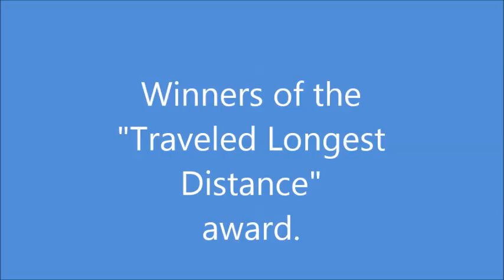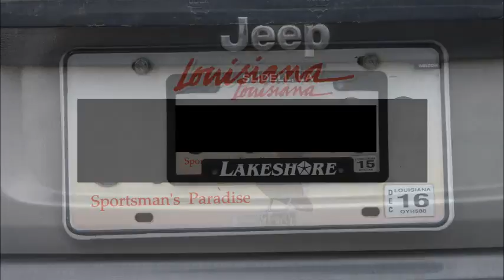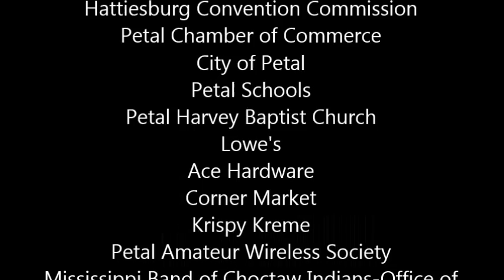2015 Petal Southern Miss Powwow